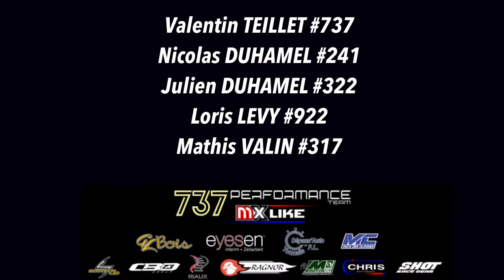One day with 737 performance team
👉🏼👉🏼👉🏼 One day with the team 🔥

Track - Calatayud

Riders - TEILLET / N.DUHAMEL / J.DUHAMEL / LEVY / VALIN